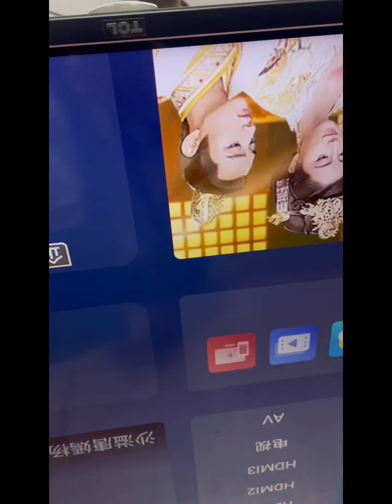Soporte técnico: cómo usar el programador TV T-Con DC VGH VGL; Herramienta de quema de voltaje de DC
Este video para mostrar cómo regular el voltaje de TCON DC VGH VGL para resolver la falla rota de línea horizontal y duradera, que no requiere una computadora y un programador para conectar 12V para simplemente grabar el rango de voltaje. Puede ajustar los datos de ruptura y. Calidad de chips estables
Admite cuatro chips de CC RT6943A 2510S P303-11 y P303-19.
TI SOPTOR D07 T-CON Board ST5461D07-1-C-DST5461D07-3-C-1ST5461D07-1-C-3 ST5461D07-1-C-B HUAXING ST6451D01-1-C-4 4 4
Soporte AUO 55T32-COF 55T32 COL55T32-COM 55T32-COH655-COG65T55-COJ.
El HV550QUB-H11 del Boe TCon común en la placa base también puede cambiar estos cuatro chips DC. Ya sea en la placa base o en el escalador PCB lateral, puede cambiar los valores de rango de voltaje VGH y VGI.

Soporte técnico disponible
Si necesita el programador TCON DC, bienvenido a contactarnos.